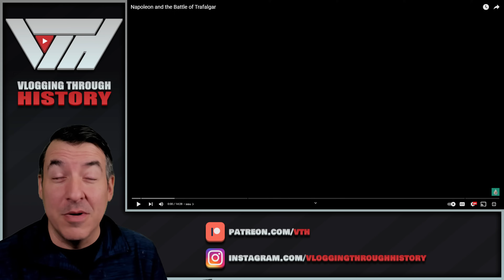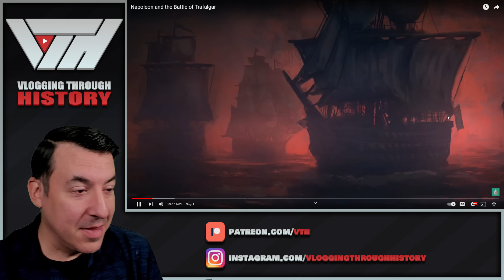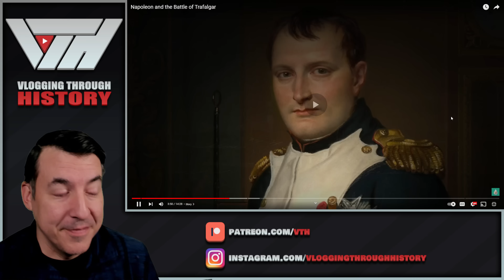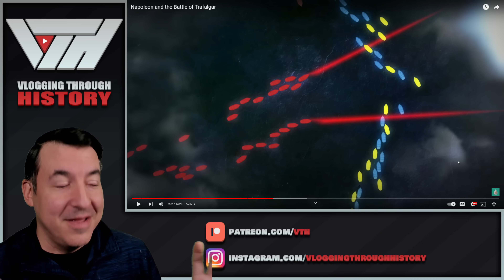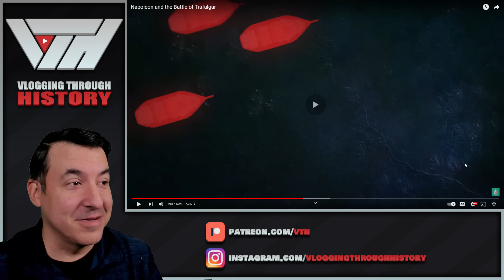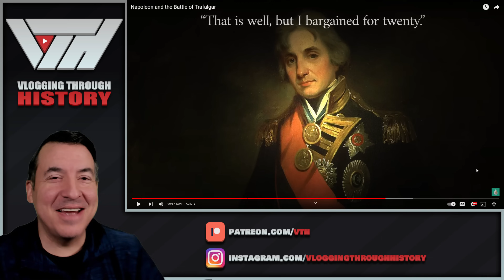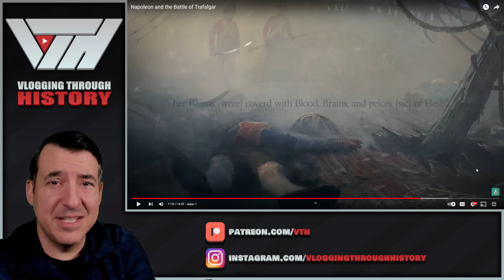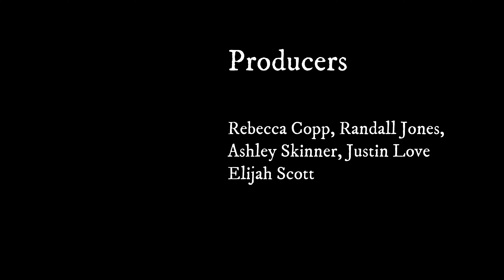Napoleon and the Battle of Trafalgar - History Dose Reaction